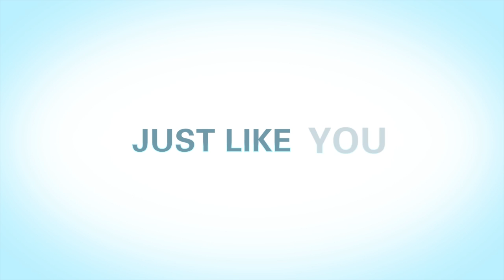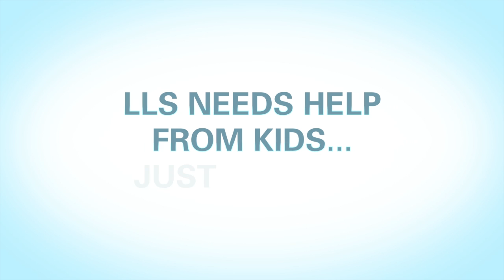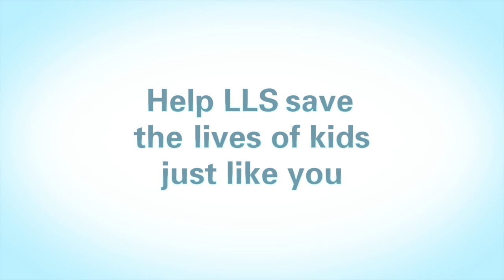Kids Just Like You - How is cancer treated?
Find yourself struggling to explain cancer treatment to children? This short video features youth cancer patients explaining how cancer is treated.

If you're interested in learning more about how youth can have an impact on finding cancer cures,